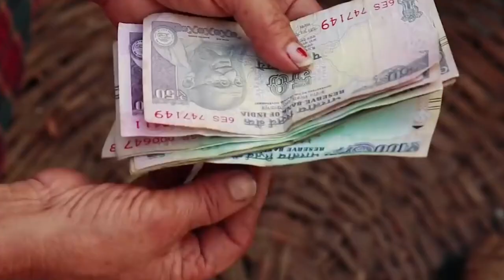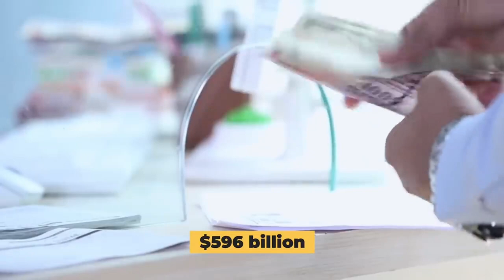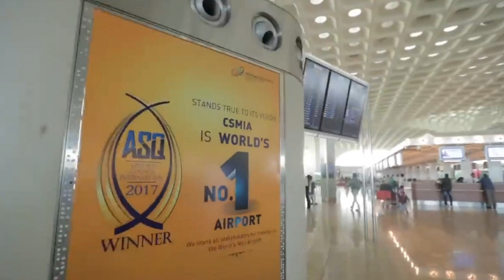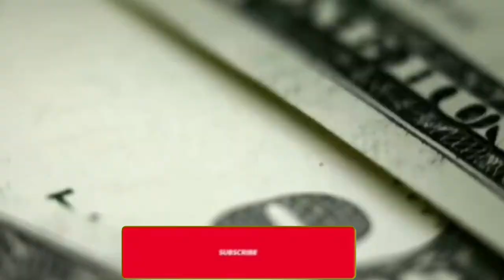What It’s Like To Be A Billionaire In India LUXURY LIFESTYLE OF BILLIONAIRES | Motivation 84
What It’s Like To Be A Billionaire In India
India has been creating more and more billionaires amongst their ranks. As a result, they are now 3rd in Forbes’s global rankings on countries with the most billionaires.
We start off by seeing how many billionaires have been created in India in the past couple of decades. Then we dive into who the richest of the rich are. Including Mukesh Ambani and Gautam Adani.